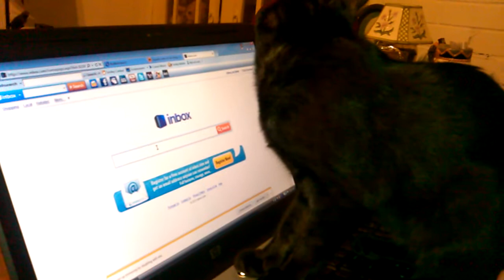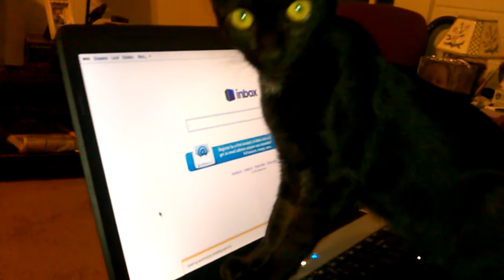Snorkel Fin Bog Water!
My cat is so cute. Watch her attack my mums laptop screen lol!